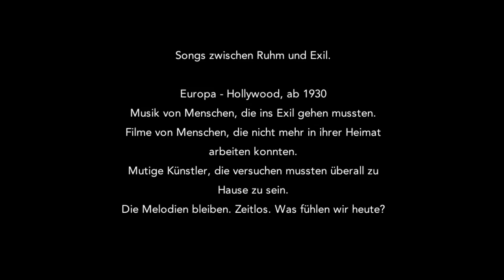Isabel Dörfler in Concert: BERLIN - HOLLYWOOD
Isabel Dörfler in Concert:
BERLIN - HOLLYWOOD

Songs zwischen Ruhm und Exil
Songs between Fame an Exile

vocal:Isabel Dörfler  piano:Jeff Cohen  violin: Florentin Chiran

Smile
m: Charles Chaplin / t: John Turner + Geoffey Parsons

Die Moritat vom Mackie Messer
m: Kurt Weill / t: Bertolt Brecht

Das gibt`s nur einmal - Serait-ce un rêve
m: Werner Richard Heymann / t: Robert Gilbert
m: Werner Richard Heymann / t: Jean Boyer

Das Lied vom einsamen Mädchen

m+t: Herman Hupfeld

Europa - Hollywood
Musik von Menschen, die ins Exil gehen mussten.
Filme von Menschen, die nicht mehr in ihrer Heimat
arbeiten konnten.
Mutige Künstler, die überall zu Hause waren.
Die Melodien bleiben. Zeitlos.